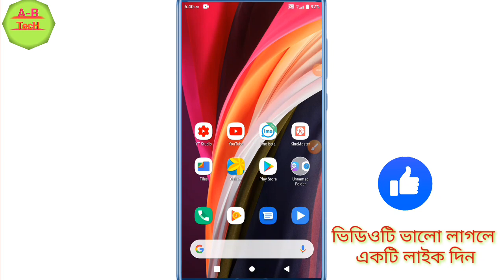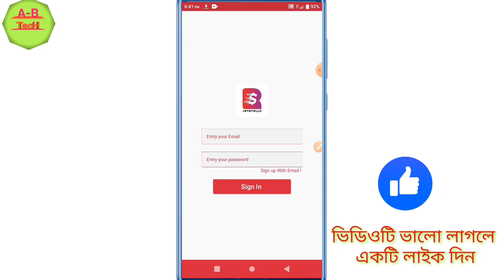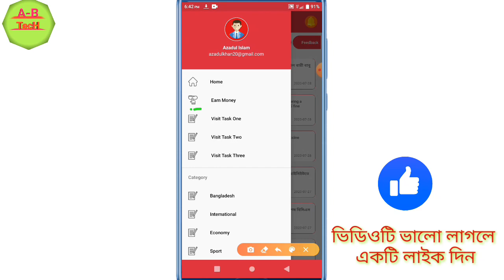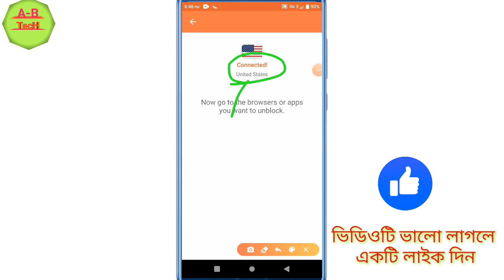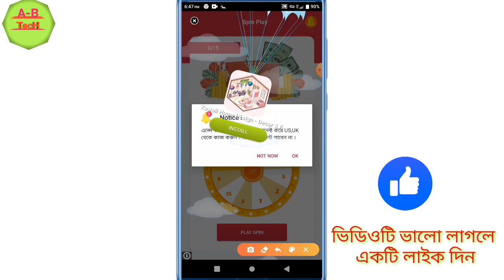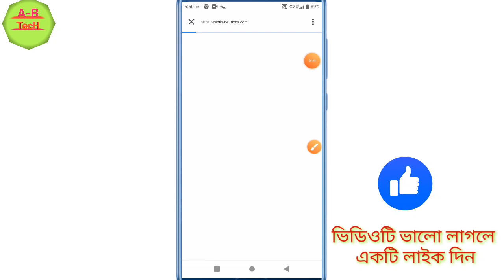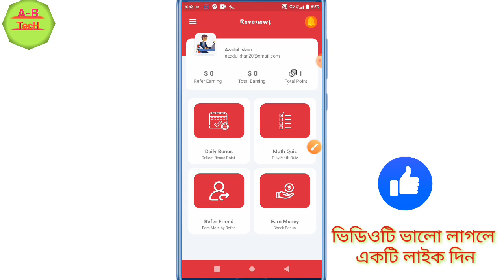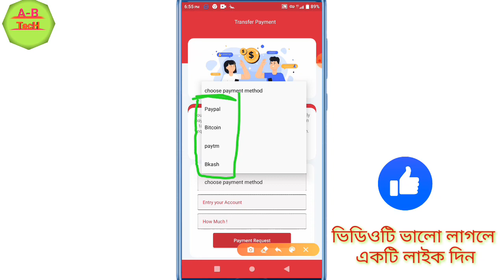Eran 300 Tk PerDay Bkash Payment Apps|| Eran money online bd|| Online Income trusted App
Eran 300 Tk PerDay Bkash Payment Apps|| Eran money online bd|| Online Income trusted App||New Bkash Payment App||

Reefer Code:879050

Online_income_bd Bkash_payment_app# Bangladeshi_Earning_apps#Online_Best_income_bd#Azadul_All_Bangla_Tech